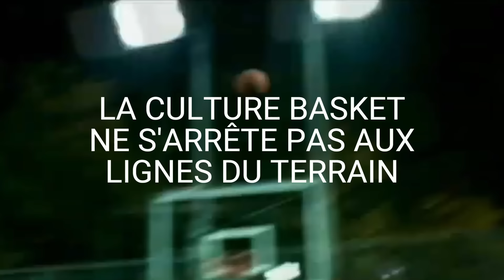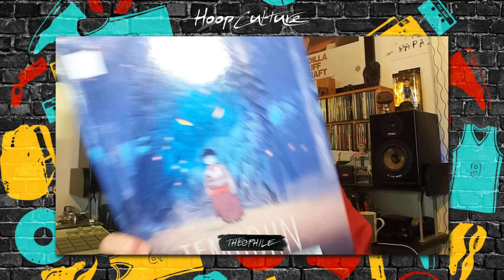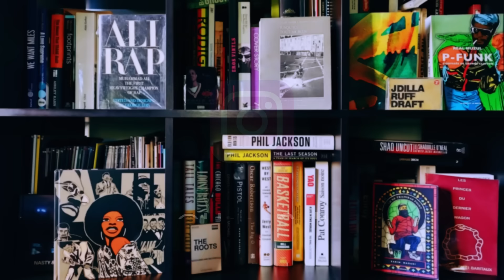Le Magic, la WNBA, l'OM et Shaï Mamou - Hoop Culture Vol.27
Pour cet épisode de Hoop Culture, Théophile Haumesser et Pierre-Armand Samama reçoivent Shaï Mamou pour en savoir plus sur son amour du Orlando Magic, de la WNBA, de l'OM et de tout ce qui le fait vibrer.

Parce que la culture basket ne s'arrête pas aux lignes du terrain, retrouvez chaque semaine Pierre-Armand Samama et Théophile Haumesser pour parler de tout ce qui fait vibrer le monde du basket en dehors du parquet.

Toute l'actualité de la NBA et du basket 7 jours sur 7 ➡️

00:00 - Intro
00:23 - Shaï Mamou
05:00 - Fan du Orlando Magic à vie
17:58 - Shaï Vs Kevin Durant
25:32 - Cœur sur le basket féminin
40:24 - Hoop Culture Vs Foot Culture
55:09 - Nos coups de cœur
01:02:34 - Nos reliques de la semaine
01:08:47 - Outro